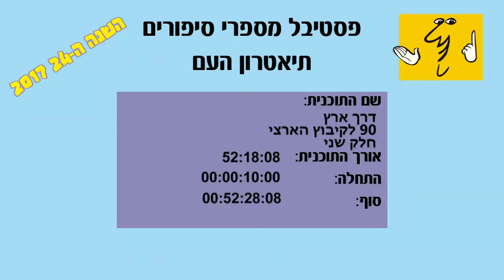דרך ארץ: 90 שנה לקיבוץ הארצי - חלק ב'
מה סוד קסמו של הקיבוץ?
הסיפורים בני ה-90 שנה עולים ומציפים אותנו בגעגוע לחברה החדשה, שנוצרה כאן בארץ חמדת אבות.
"נערי הקיבוץ" של פעם, הם היום מנהיגיו הנפגשים על במה אחת לספר ולהביא לנו מעט מניחוחה של המדינה, מימיה הראשונים.
בואו להתגעגע, בואו להיכנס לעומקם של סודות הקיבוץ הארצי.
ערב מיוחד של מפגש בין הסיפורים לאגדות של הקיבוץ הארצי. חובה להתייצב!

מנחה ומספר: יוסי אלפי
שירה: ששי קשת, אריאל קשת
שלישיית שריד המיתולוגית: מנחם ראובני, נתן מילוא,
ליאורה בליך תמיר
נגנים: סוף סלע, אהוד גולדיק, להקת המחול גבעתיים
משתתפים: אבשלום אבו וילן, פרופ' אביבה חלמיש, דני קרוון, מיכל סנונית, אבי בניהו, רן כהן, חיים אורון (ג'ומס), יהושע סובול